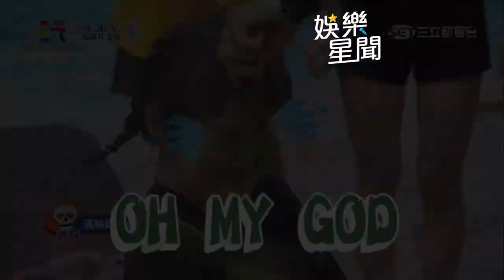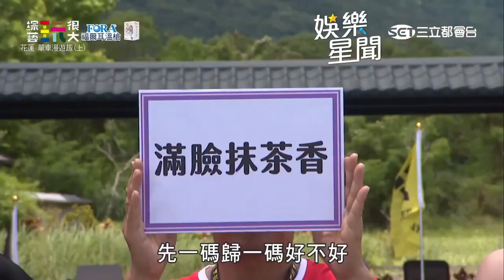黃小柔頭爆氣球嚇：看到跑馬燈 Vicky臉噴抹茶粉竟成「費歐娜」！？｜綜藝玩很大｜三立娛樂星聞